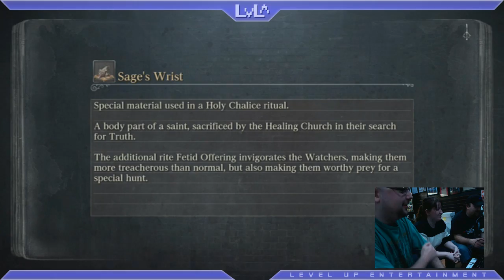Level Up Plays - Bloodborne - Scott Died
Scott (LvlUpScott) has never played any Dark Souls game or Bloodborne, until now! Joined by Souls vets Brian (Neomagicwarrior) and Jess, he tries to not die!

Spoilers: He does.